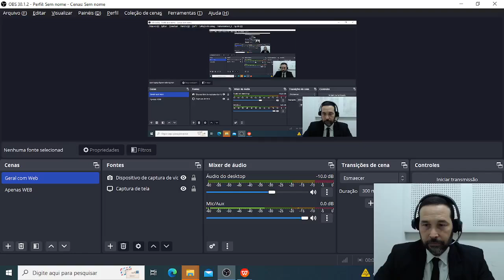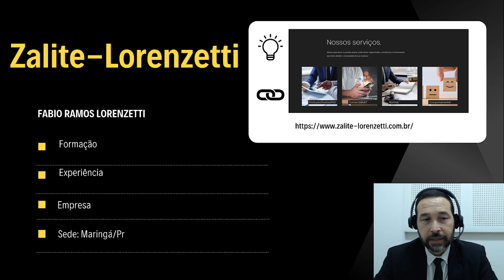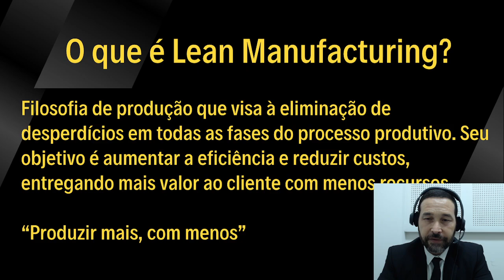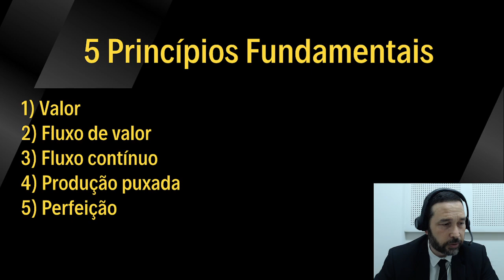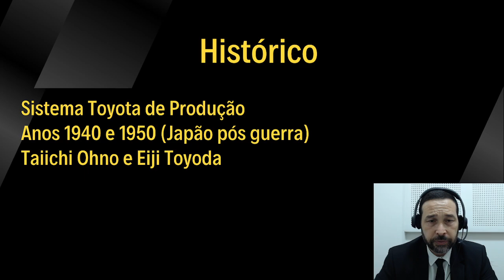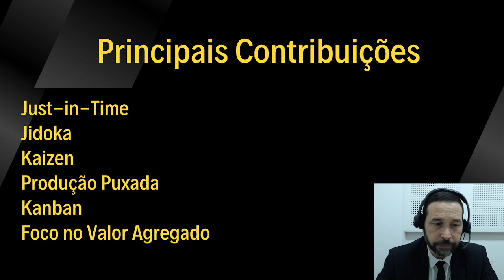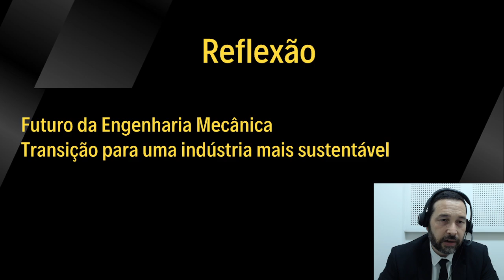Sensibilização do Lean Manufacturing com sustentabilidade e inovação para Engenharia Mecânica